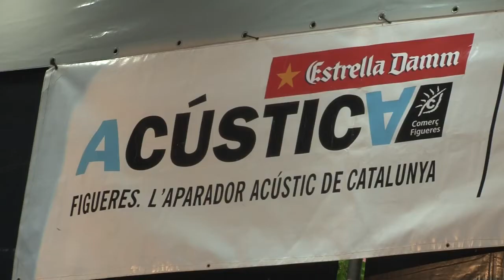Entrevista amb Gertrudis abans del concert al Festival Acústica de Figueres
Gertrudis són els encarregats d'inaugurar l'Acústica 2012. Ho fan estrenant un nou espectacle dedicat al poeta JV Foix. En parlen en aquesta entrevista just abans de fe rla prova de so al Claustre de l'Institut Ramon Muntaner.